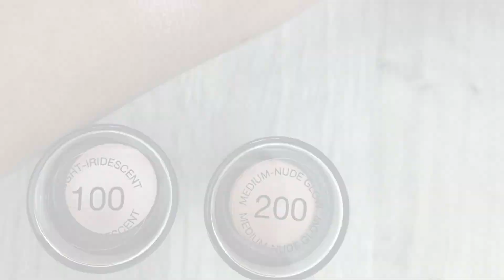Master strobing stick Maybelline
Y hoy os traigo un nuevo video review de estos nuevos iluminadores en stick que han lanzado a la venta en Maybelline, como vereis en el video muy muy parecidos a otros de otra marca jiji